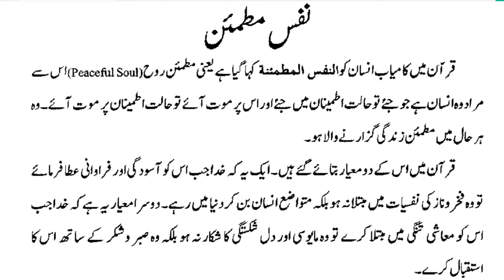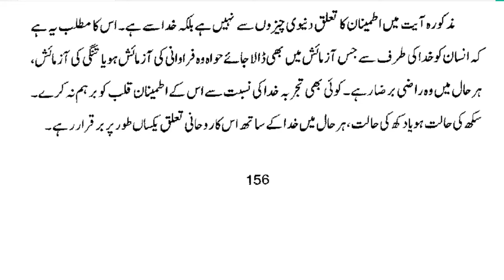Quran Main Nafs e Mutmain kin logon Ko Kaha Gaya Hai | By Dr Farhat Hashmi